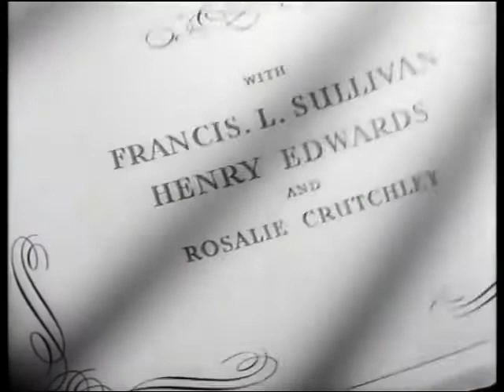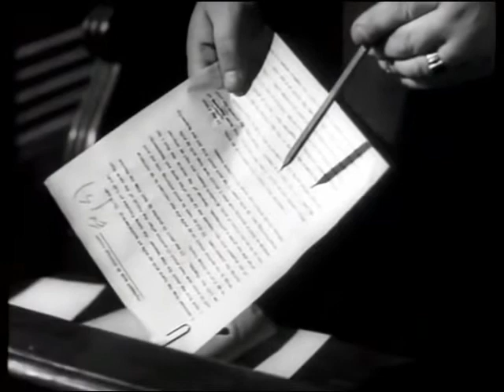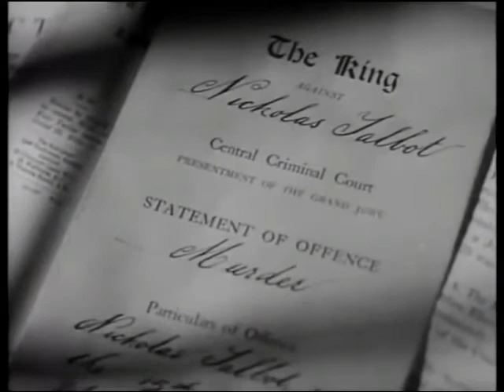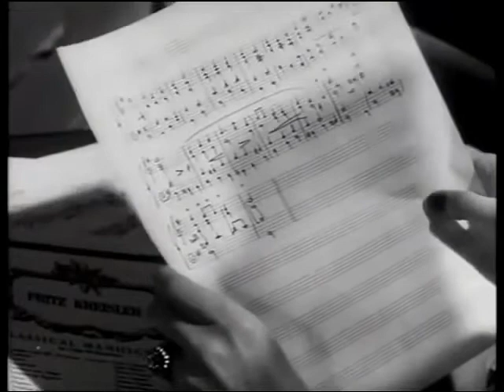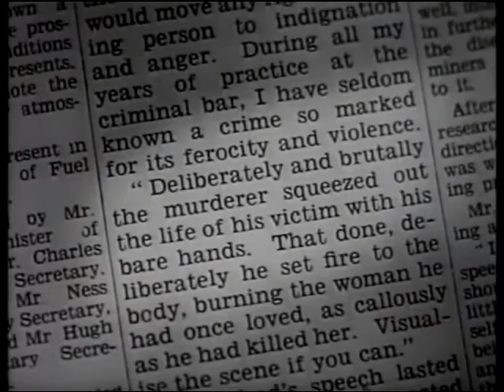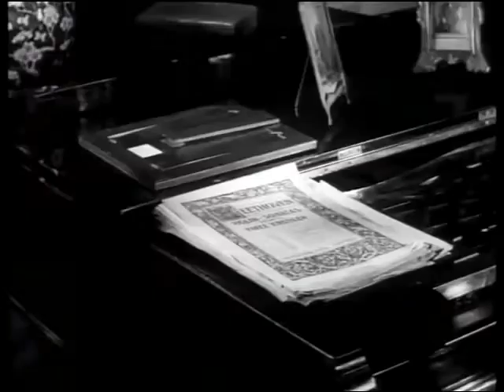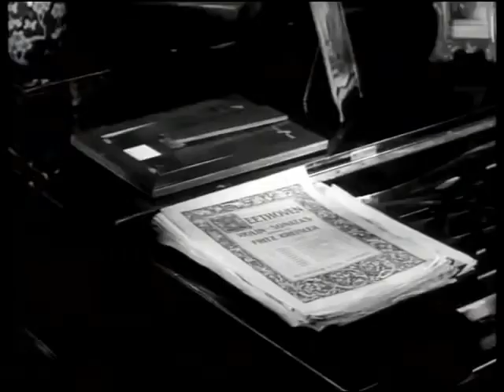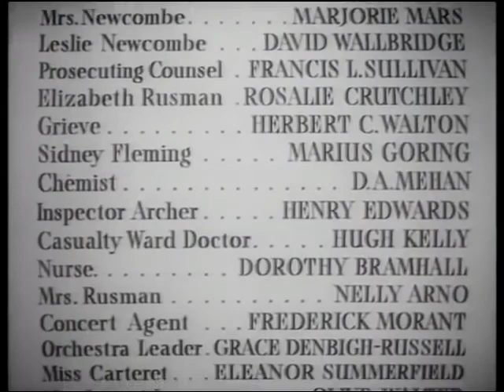Take My Life (1947) CRIME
"Take My Life" is a 1947 British crime film directed by Ronald Neame and starring Hugh Williams, Greta Gynt and Marius Goring.[1] It was adapted from Winston Graham's 1947 novel of the same name.

It was shot at Pinewood Studios and on location at York railway station. The film's sets were designed by the art directors John Bryan and Wilfred Shingleton

Plot:

Nicholas "Nicky" Talbot attends the London debut of his wife, opera singer Philippa Shelley, at Covent Garden. After her successful performance, Nicky runs into former girlfriend Elizabeth Rusman backstage, a musician in the orchestra, who asks for his help. She gives him her address (and keeps his personalised pencil) before Philippa appears. At home, Nicky and a jealous Philippa quarrel over Elizabeth. When Philippa throws an object that strikes her husband in the forehead, he leaves in a huff.

The scene then shifts to a courtroom, where the prosecuting counsel reveals that Nicky is on trial for the strangulation of Elizabeth that night. A flashback shows the murderer setting fire to the body. When the killer leaves the flat, he conceals his face from a man using a handkerchief pressed to his forehead, leading the police to assume he has been injured there. Also, the pencil is found at the scene of the crime. The police take Nicky into custody.

Philippa goes to see Elizabeth's mother in Holland, then to an employment agency and Elizabeth's acquaintances, without any progress. Inspector Archer does, however, let her examine the dead woman's possessions and copy a bit of music. When Philippa plays it at home, she discovers that her nephew is already familiar with it.

She sets out for a school in Scotland, having ascertained that one of the masters may be the composer. Mr. Fleming, the headmaster, is disturbed to recognise her from her photograph in the newspaper. He takes her on a tour of the school. She notices that the school group photograph for the previous year is missing. When she plays the tune on the chapel organ, she sees in a mirror that he is perturbed. Philippa obtains a copy of the photograph the next morning and sees Elizabeth in it. Fleming becomes aware of this and follows her aboard the train. He confronts her in her compartment. They are interrupted when a man enters, but when the newcomer reveals that he is deaf, Fleming confesses to the crime, though it was unpremeditated. Elizabeth had threatened to divorce him for cruelty, which would have ruined him. After the deaf man leaves, Fleming destroys the incriminating photograph and tries to throw Philippa from the train. The deaf man returns just in time. Fleming then jumps to his death.

When Philippa goes to see Inspector Archer (still without proof), he introduces her to Detective Sergeant Hawkins, the "deaf" man who is not deaf at all and therefore heard Fleming's confession.

take my life movie 1947
crime movie
crime
film noir full movies
film noir movies
british movie
classic movie
classic 40s movies
Greta Gynt
Marius Goring
hugh williams
Winston Graham
old time movies